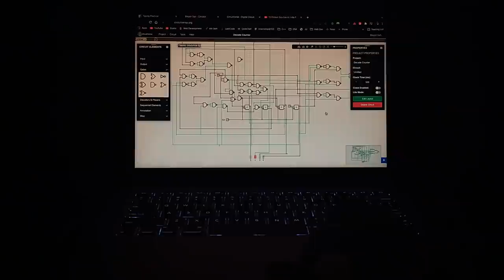My First Day of College! Jadavpur University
I am a 2nd Year CSE Student at Jadavpur University.

Time Stamps:
00:00 - Intro
01:11 - Meeting Friends
01:49 - First Class
02:09 - Second Class
02:17 - Mountaineering Club
03:01 - Offline LAB
03:56 - Dance Club
04:47 - Debating Club
05:05 - Dance
05:24 - Gyaan for 1st Years
05:50 - Outro
06:13 - Current Fav Song

I make videos based on :
- My life as a Computer Science Student.
- Personal Development
- College Life
Gears that I use:
Laptop- MacBook Air
Mic - Boya M1
Camera - Poco X3( It's a smartphone) -N/A

My Top 5 Books( Must Read)
Atomic Habits - James Clear
The Psychology of Money - Morgan Housel
Ikigai - A way of living Long and Happy life
The Almanack of Naval Ravikant
Show your work - Austin Kleon

Cinematic vlog
Storytelling
Visuals
Travel Vlog
Entertainment
Jadavpur University, Jadavpur University CSE, Computer Science, Engineering, Bikash Sah, JU CSE, JU College Life College Masti First day of college in Jadavpur University Computer Science Engineering College Vlog IIT Vlog NIT Vlog Jadavpur university Vlog JU vlog Kolkata Vlog Kolkata the city of joy Calcutta Jadavpur University life A day in the life of college student Alipurduar West Bengal JELET
productivity, a day in the life ,iitian, iit student, iit hyderabad day
NIT,  How I cleared IITJEE from average student, PhysicsWallah,  IIT, ,College counselling,